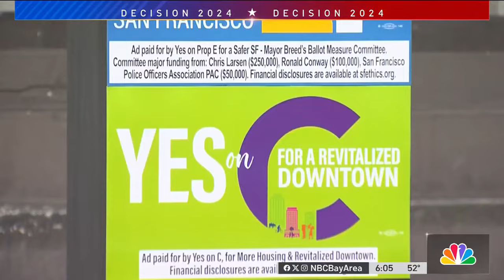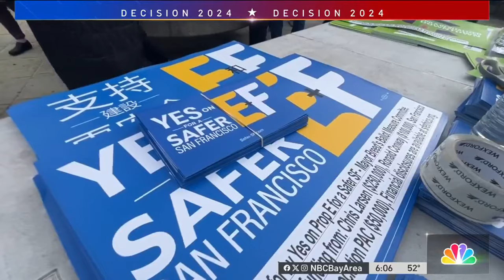San Francisco Mayor London Breed kicks off campaign for several ballot measures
Voters in San Francisco will have a lot to decide in the March primary election. Ahead of that, Mayor London Breed and her supporters kicked off three ballot measures in Japantown Saturday.  Christie Smith reports.